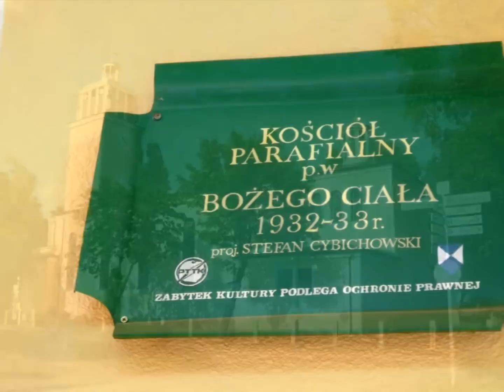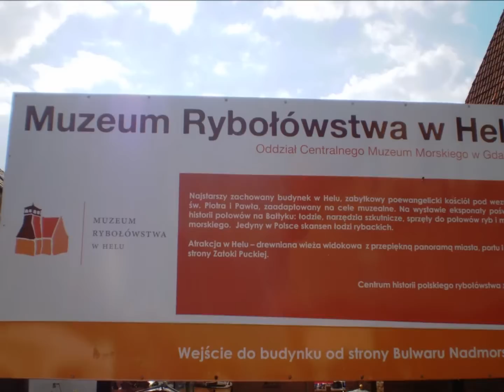Hel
lipiec 2010